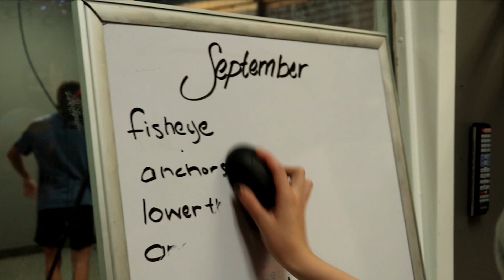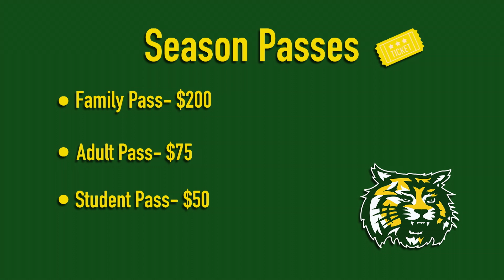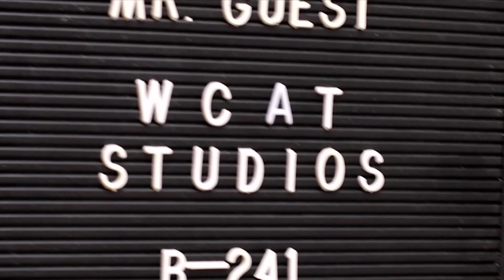WCAT for November 12, 2021